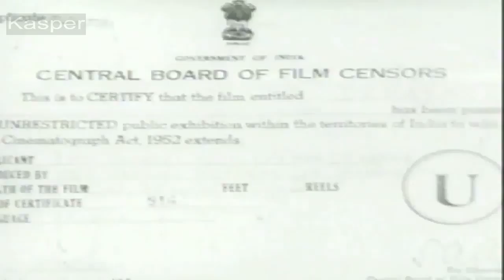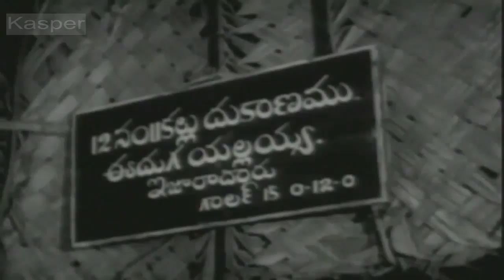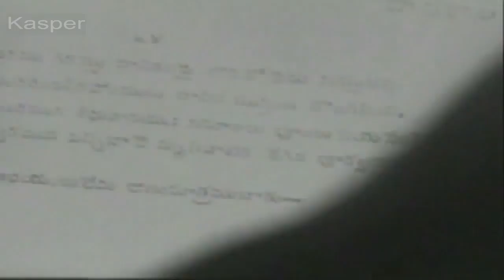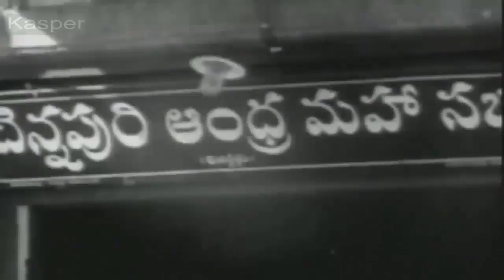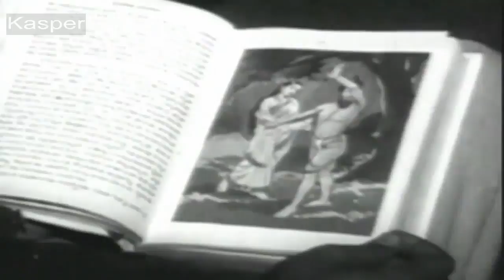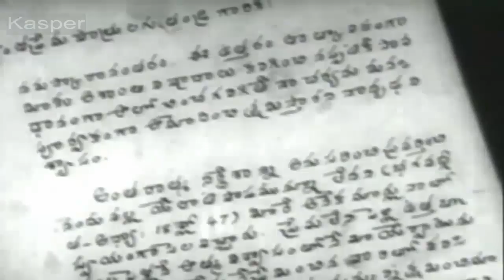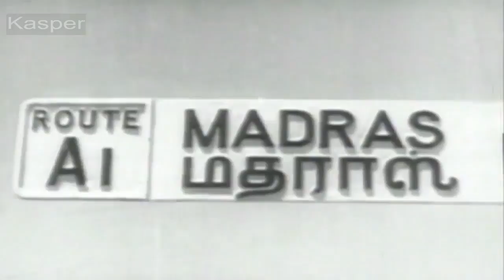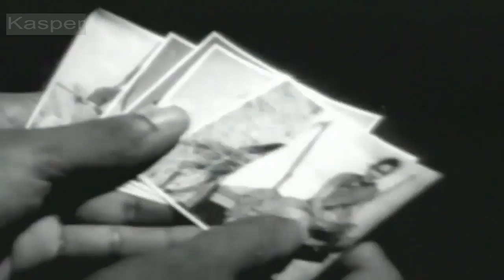Devatha Telugu Full Movie HD | N.T. Rama Rao, Savitri | Telugu Old Movie Online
Watch Devatha Telugu Full Movie HD  | N.T. Rama Rao, Savitri | Telugu Old Movie Online

Story :- Lecturer Prasad (N T Ramarao) and Seeta (First Savitri) are a happily married couple. They have a son Madhu (Master Murali). Seeta looks after her parents-in-law very affectionately. She also takes care of every family affair meticulously. She comes to know that her father Seshaiah (Perumallu) is sick and starts home by train. The train meets with an accident. The family members come to know that Seeta is alive and rejoice. She reaches home, but is unable to identify any of them. Seshaiah leaves his entire property in the name of Seeta and dies. Dr. Rukminamma is called for consultation. She identifies that the lady in the family is not Seeta. Meanwhile, Prasad comes to know that Seeta died in the accident. The lady in their house is found to be Lalitha (Savitri) and arranges her marriage with her lover (Vallam). But he refuses with suspicion. Seeta's relative Jagannadham (Rajanala) kidnaps Lalitha for the property, but saved by Prasad. Taking into account the affection shown on her by the family, Lalitha decides to continue the relationship to replace Seeta and gets married to Prasad.

Movie Name :- Devatha (1964) Telugu Full Movie
Starring :- N.T. Rama Rao, Savitri, B. Padmanabham,Gitanjali and others.
Directed By :- K. Hemambharadhara Rao
Produced By :- B. Padmanabham